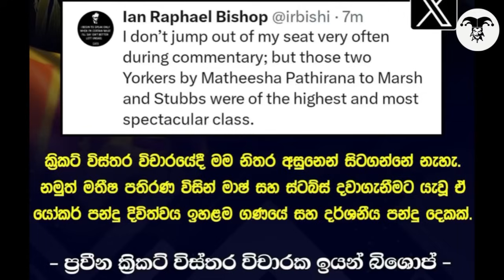'ෆීල්ඩින්ද බෝලින්ද කොයිකෙනුත් පතිරණ ගින්දර' මෙන්න CSK පොඩි මාලිට ලැබුණු පැසසුම්- Matheesha Pathirana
Matheesha Pathirana stunning catch & Matheesha Pathirana's 3 wickets help CSK to a huge atttack against DC